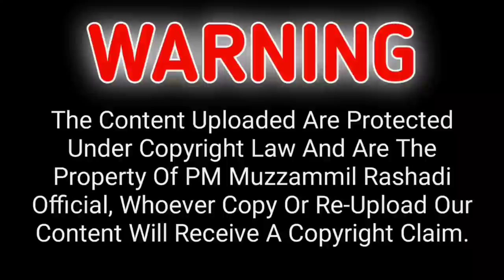Mazahiya~Pehle Zamane Ki Khatna Ka Haal...!! PM Muzzammil Rashadi Official